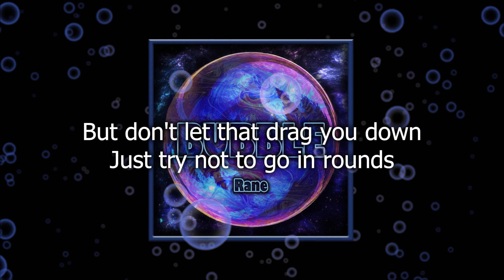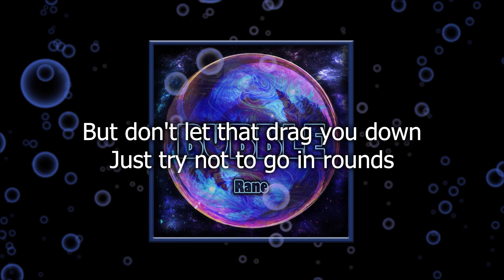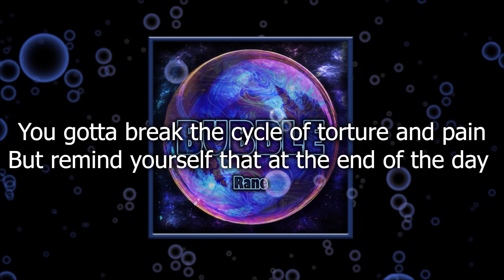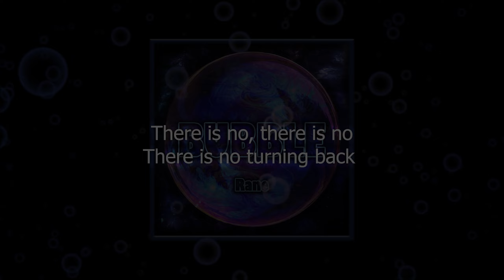You did it (Bubble Album)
My father likes metal but he reaaallly loves oldschool rock so i tried to make an album that focused on rock riffs and catchy lyrics. It was a fun little experiment but I will definitly go back to metal and other things after this album :D

Bubble is about... Well... my "bubble". We all have one. In these bubbles are our thoughts and dreams about how we want our lives to be. First 2 tracks will focus on how life really is for most of us and the rest of the tracks will be about the bubble. Pretty simple concept, nothing I really spend a lot of time in but this album was really just a side project dedicated to my father so don't expect too much ;)

I still hope that you will enjoy the songs and I wish yall a wonderful day :)